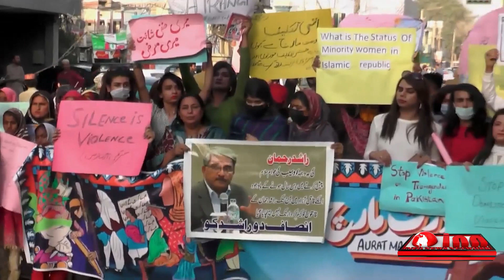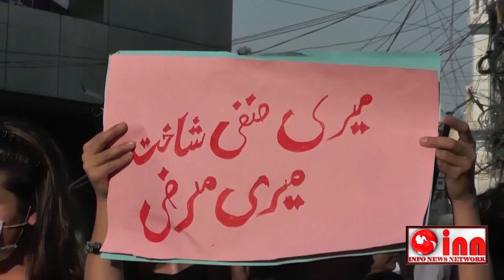What is "Aurat March" Protesters Demand ? | Protesters share their Thoughts| Info News Network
INFO NEWS NETWORK  live news bulletins, incisive political talk shows and a wide range of programs including sports, social issues and infotainment has enabled it to position itself among the top tier news and current affairs channels of Pakistan.
Keep watching INFO NEWS NETWORK !